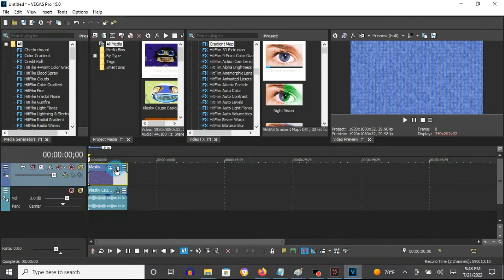How To Make Ring Mod Vocoder 7.0 On Vegas Pro (New Effect)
Ring Mod Vocoder effects made by users:

1.0: MediaPerthVideoEditor379
2.0: SlimWarp
3.0: TGMLM6002 Studios
4.0: SoFiA EpIsOdEs 0
5.0: Zero372
6.0: Louis
7.0: Mario Buitron (Me)

How To Make Ring Mod Vocoder 7.0:

(VideoFX)

1st: Gradient Map - Ring Mod Vocoder 7.0

0; R:  32, G:    0, B: 128, A: 255
1; R: 255, G:  255, B: 255, A: 255

2nd: TV Simulator - Ring Mod Vocoder

Interlacing:               0.0000
Phosphorescence:           1.0000
Static:                    0.2000

(AudioFX)

1st: Orange Vocoder - RING MOD VOCODER 7.0

Keyboard Key Set:

7th White Key
7th Black Key

How To Make Ring Mod Vocoder 7.0 (New Effect)

Klasky Csupo In Ring Mod Vocoder 7.0 (New Effect)